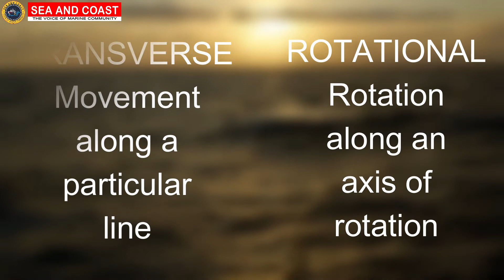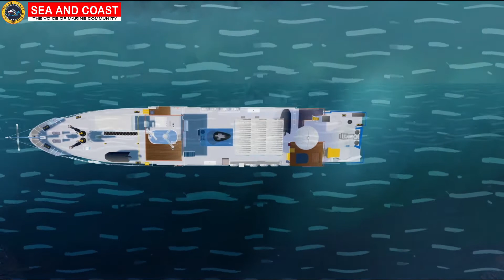Different motions of a ship | Rolling & pitching | Sea & Coast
Follow us on other social handles :
Sea & Coast.